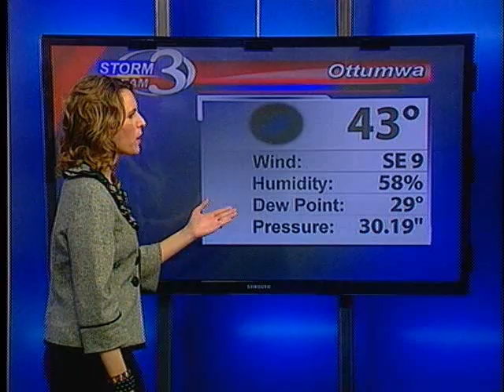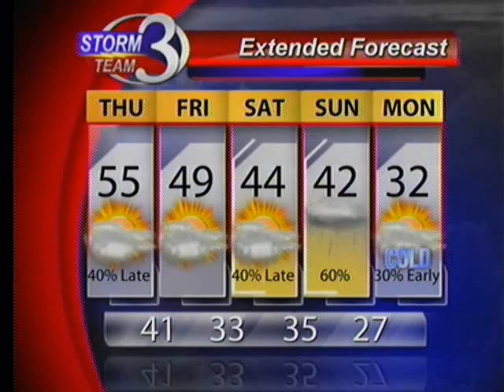Started the week with Spring now ending the week with Winter